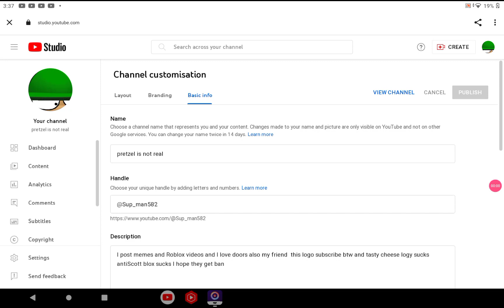how to get links